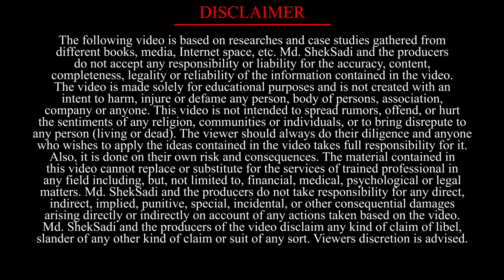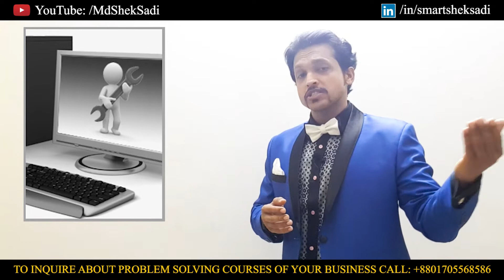গ্রামীণফোনের উপর কেস স্টাডিঃ পর্ব-০১ ll CASE STUDY ON GRAMEENPHONE: Part-01 ll MD. SHEK SADI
CASE STUDY ON GRAMEENPHONE

Founder Iqbal Quadir founded Grameenphone to provide universal mobile phone access throughout Bangladesh, including its rural areas. He was inspired by the Grameen Bank micro-credit model and envisioned a business model where a cell phone can serve as a source of income. After leaving his job as an investment banker in the United States, Quadir met and successfully raised money from New York-based investor and philanthropist Joshua Mailman. He then returned to Bangladesh and worked for three years to gain support from organisations such as Grameen Bank and the Norwegian telephone company, Telenor.

Grameenphone received a license for cellular phone operation in Bangladesh from the Ministry of Posts and Telecommunications on 28 November 1996. The company started operations on 26 March 1997, Independence Day in Bangladesh.